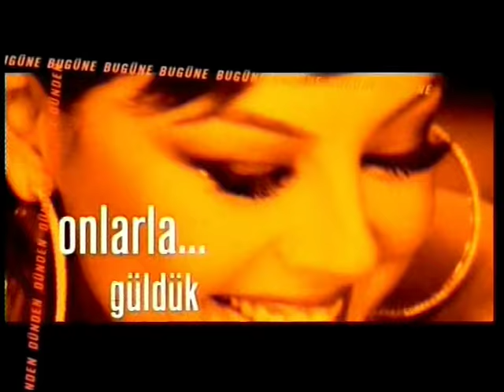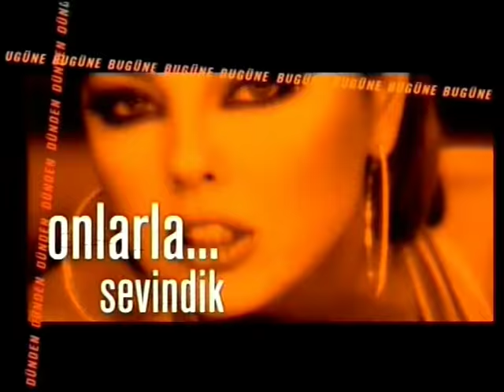Oktay Kaynarca ile Biraz Dünden Biraz Bugünden Samimi Bir Sohbet